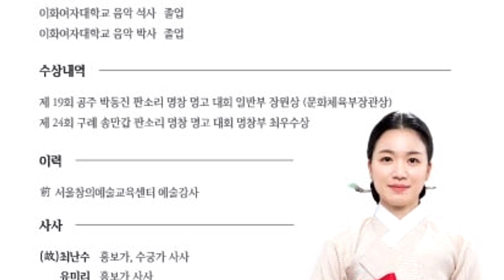심청가🔴 판소리완창 오페라 보다 길다고? 한사람이 진행하는 1인 오페라, 소리꾼 박애란, 일미터클래식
🎧소리완창 오페라 보다 길다고? 한사람이 진행하는 1인 오페라, 소리꾼 박애란, 일미터클래식

소리꾼 : 박애란
진행 : 클래식큐레이터 앨리스

00:00 판소리에 대하여 (인터뷰)
07:13 심청가중 심봉사 눈뜨는장면

* 공연일정

부제목 : 강산제  '심청가' 완창발표회
공연일정 : 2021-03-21(일) 오후 3:00

🔴클래식명곡베스트모음

▼ About 1mClassic
'클래식과 만나는 가까운 거리 '일미터클래식은' 2006년부터 '찾아가는클래식' 및 '최고의클래식','라이벌콘서트','악기체험','그림읽어주는베토벤'등 다양한프로그램을 개발하고 있으며 네이버 & 유튜브 채널을 통해서 온라인라디오 [굿모닝클래식] [클래식 읽어주는 라디오]를 진행하고 있습니다.
초,중,고생을 위한 [온라인 음악교육]콘텐츠도 제작 지원하고 있습니다.

▼ About 1mClassic
'Near distance to meet classical music,'One-Meter Classic' has been developing various programs since 2006, such as'Finding Classic','Best Classic','Rival Concert','Musical Experience', and'Beethoven' to read pictures. & We are conducting online radio [Good Morning Classic] [Classic Reading Radio] through YouTube channel.

Camera : Sony, Panasonic
Gimbal : Removu
Microphone : Tascam
Producer : Brian yim
Classic Curator : Alice Cho
Produce, Film & Edit : 1mStudio

1mClassic Ensemble